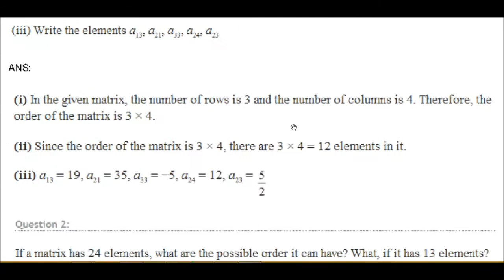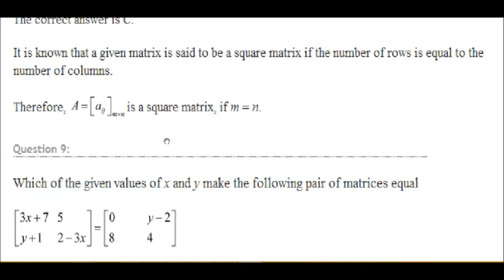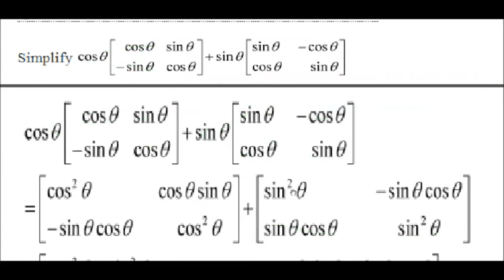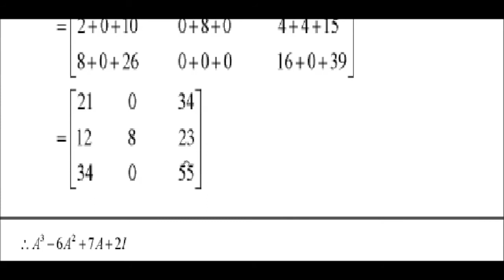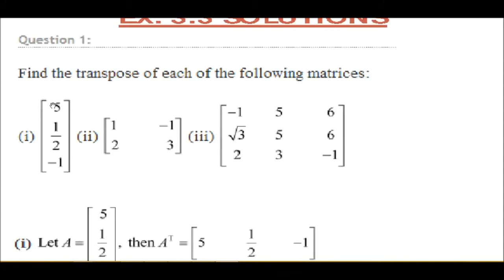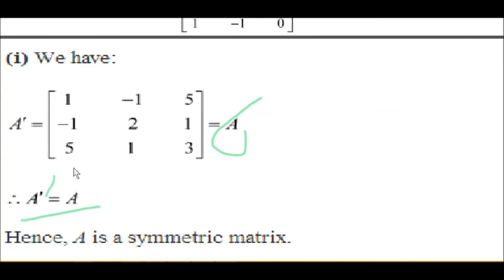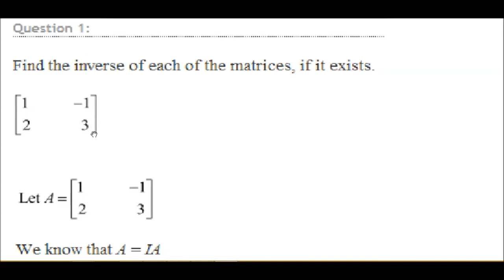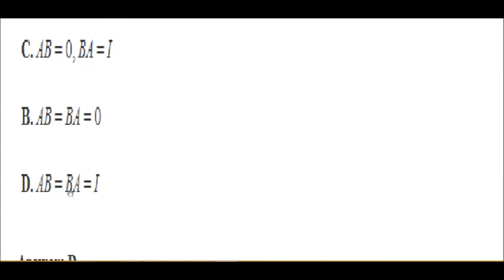CLASS 12 XII MATHS SOLUTION NCERT CHAPTER 3 MATRICES IN HINDI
Best Buy Links Class 12 Textbooks:

CBSE All In One Mathematics Class 12
Mathematics For Class 12 (Set Of 2 Vol.) Examination
Senior Secondary Mathematics For Class 12 Examination
CBSE New Pattern Mathematics Class 12
Mathematics For Class 12 RD Sharma
Author - R D SHARMA Mathematics Class 12
RD Sharma Mathematics Class 12
RD Sharma Mathematics For CBSE Class 11th